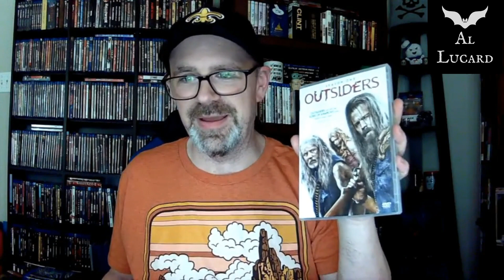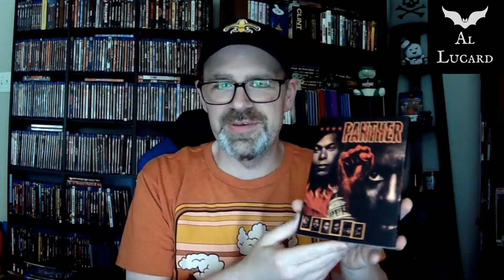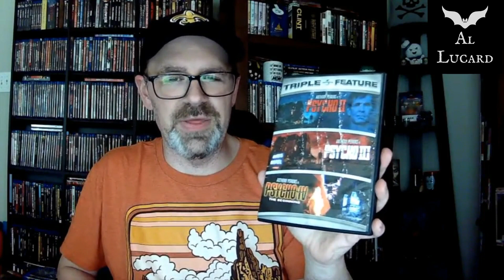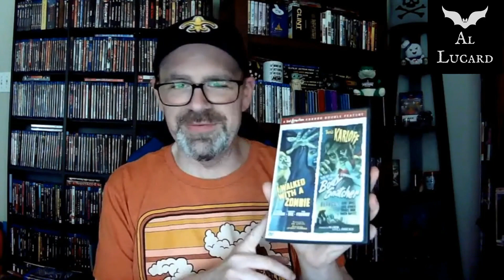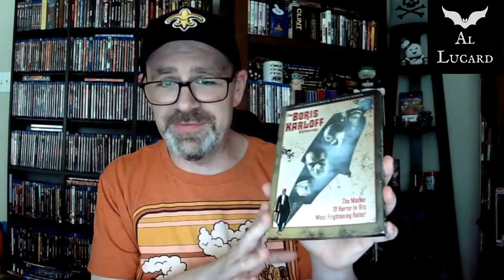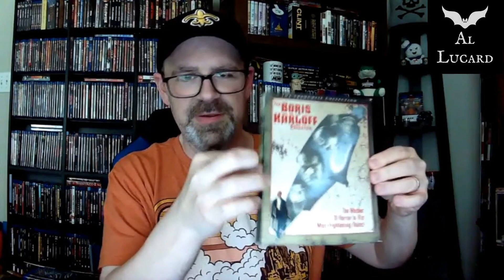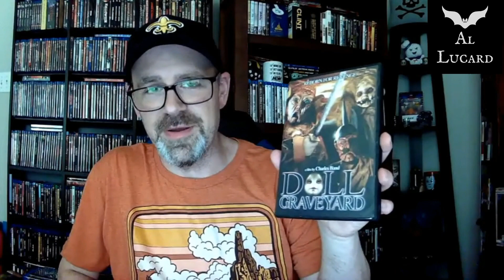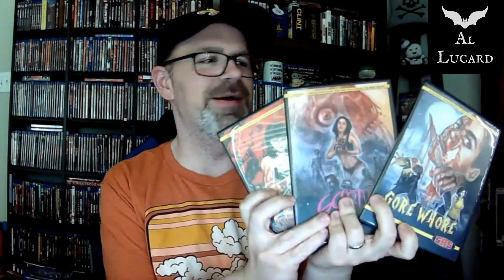Movie Haul - May/June 2023 - Blu-rays & DVDs 📀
Join the Pack! HorrorPack Horror Movie Subscriptions